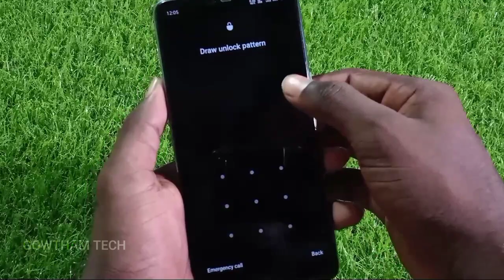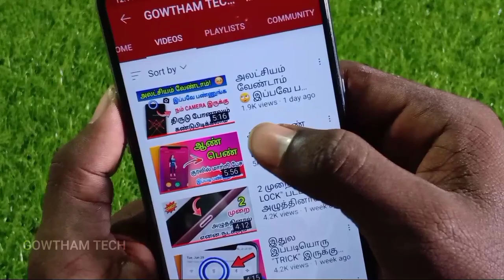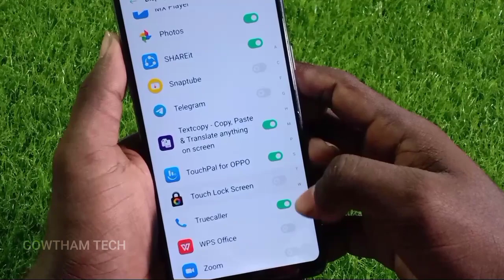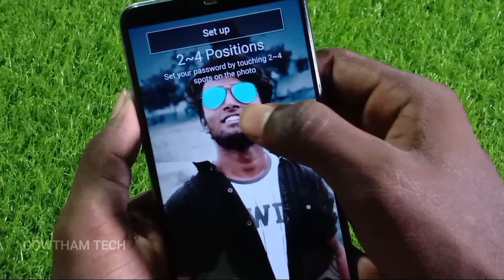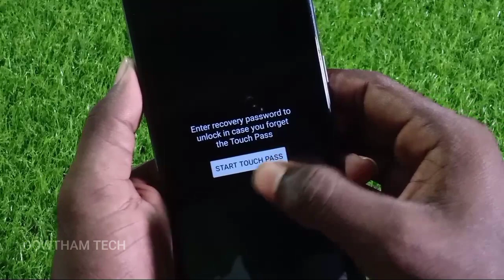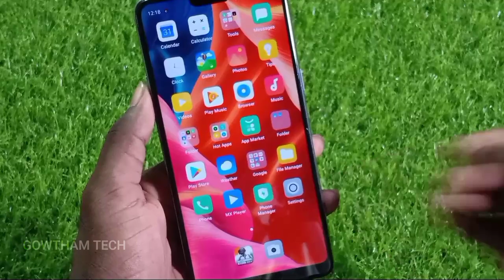இந்த மாதிரி செஞ்சிட்டு உங்க FRIENDS கிட்ட "சவால்" விடுங்க... இப்பவே 🔥 Best Screen Lock For Android